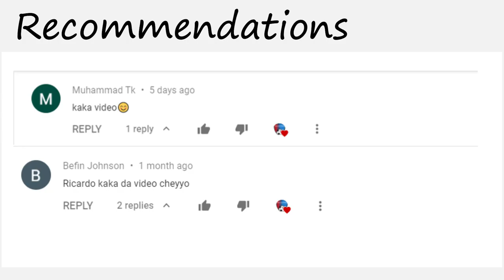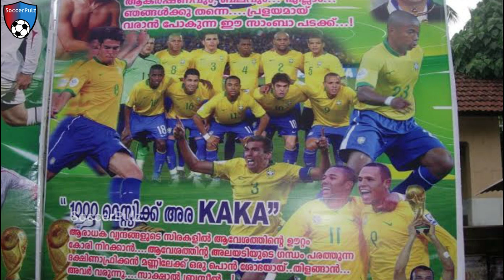ഓർമ്മയുണ്ടോ ആ കാലം | KAKA Life Story Malayalam Inspirational | Brazil | AC Milan | SoccerPulz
A Short Video on Brazil and AC Milan Legend Ricardo KAKA. We hope you will enjoy the video.